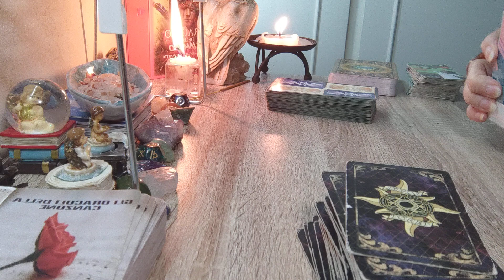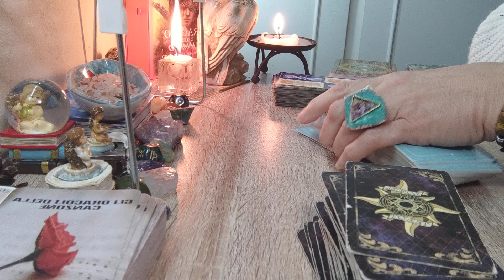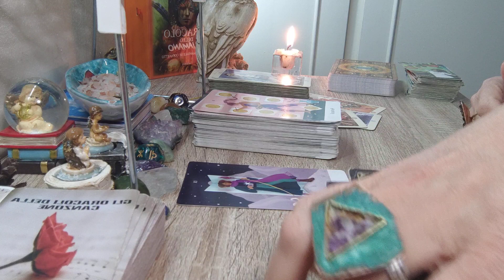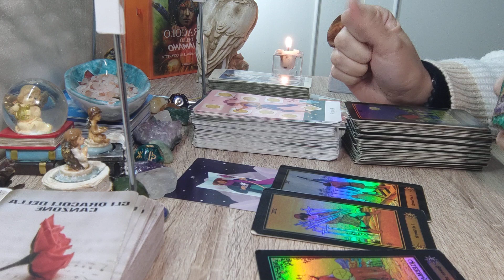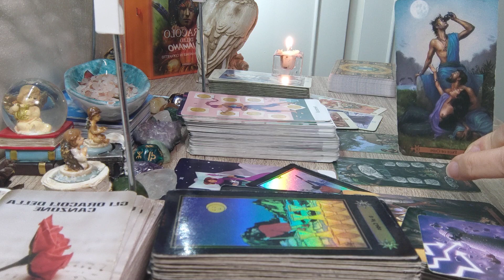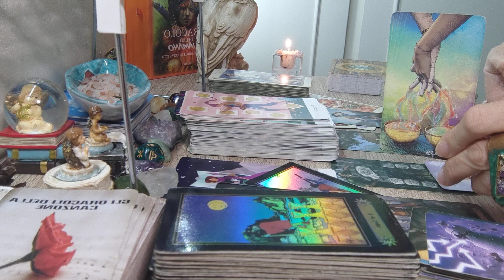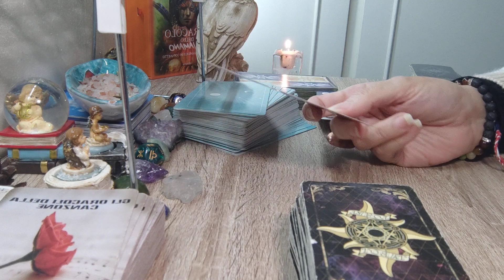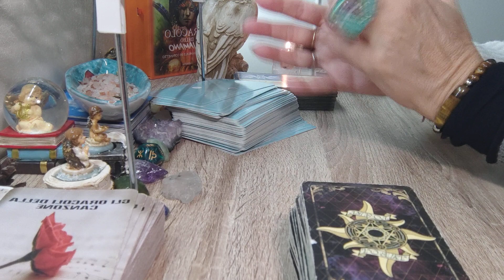SAGITTARIO ♐ dal 10 al 23 aprile 2023 (trasformazioni e ambiguità)